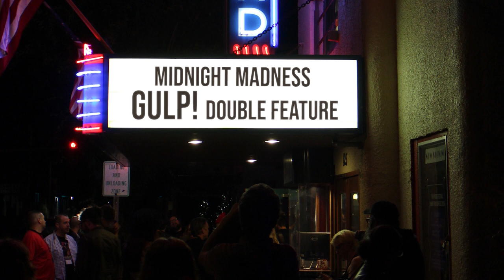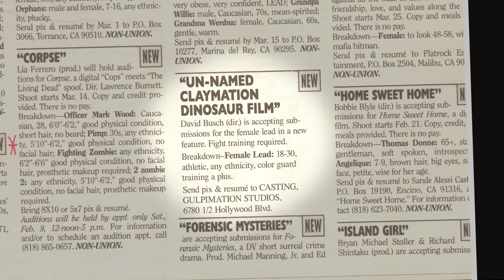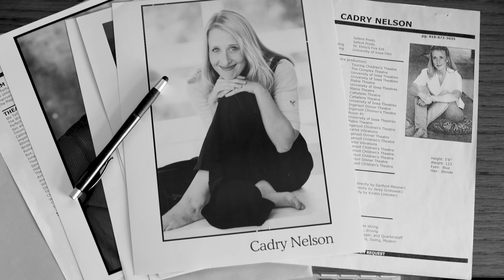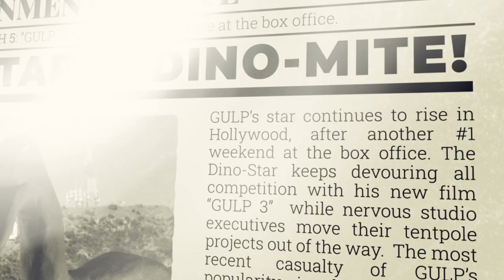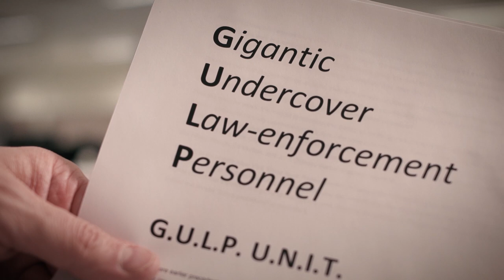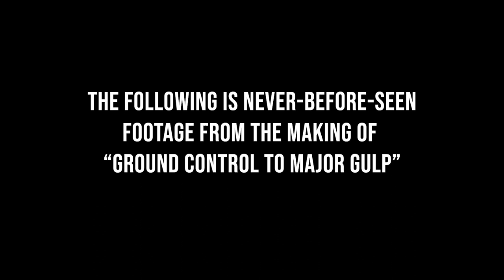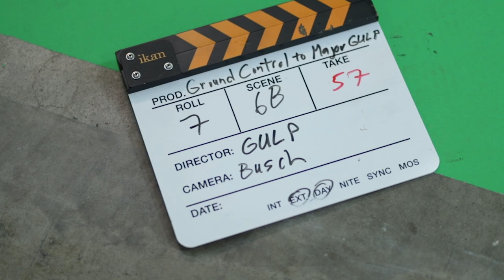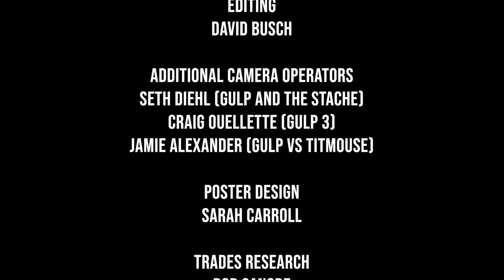Stopped Motion: The Story of GULP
Stopped Motion: The Story of GULP is the tale of GULP, a dinosaur who dreams of becoming the biggest star in Hollywood - both literally and figuratively! The film is presented as a comedic documentary, combining stop-motion animation with live-action to bring you the story of this lovable dinosaur, his friends David and Cadry, and the highs and lows of his life in show business.